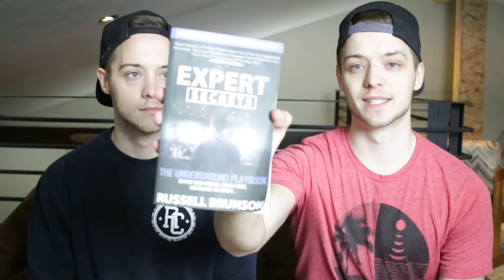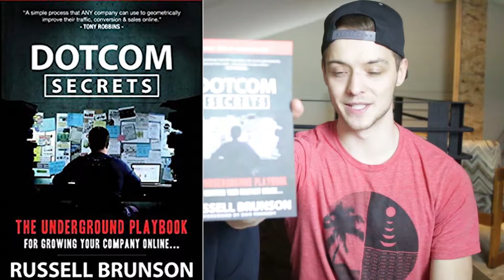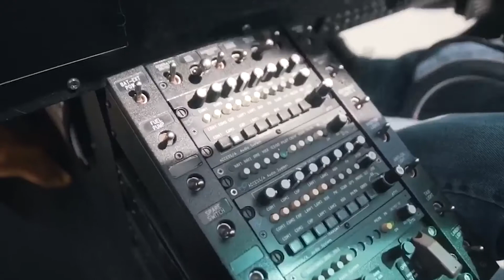A Spontaneous Invite to New Jersey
We've been quiet for a couple weeks...
And it's for good reason...
Really quick, in this video:
• Shout-out to a music friend of ours
• An update on life
• Our 2 (all time) favorite books
• No Shave November family challenge
• Spontaneous networking trip to New Jersey in December! (Fownders Mastermind Event)